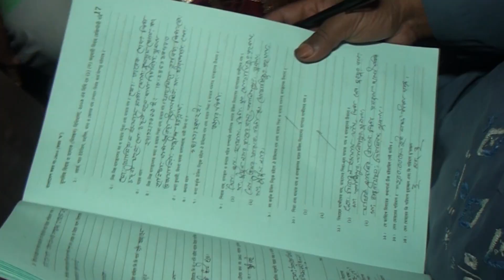তামান্ন -র { Wedding Trailer}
Chadni Digital Studio  Photography & Cinematography